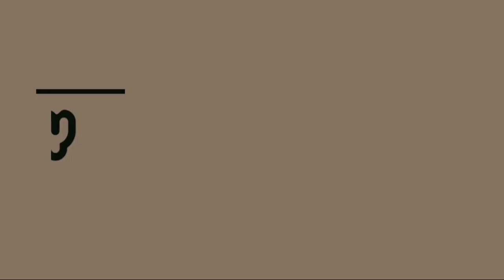耳かき 耳掃除 ピンセット - 豊富な耳垢 - earwax #32